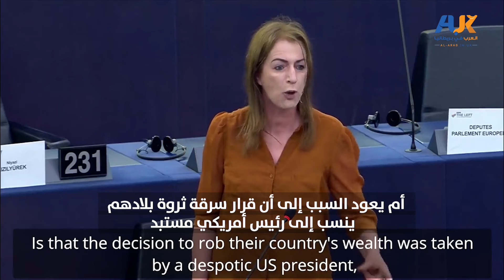! ذنبهم أنهم ليسوا أصحاب بشرة بيضاء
📽️ فيديو مترجم : كلير ديلي النائبة الإيرلندية في الاتحاد الأوروبي تقارن بين وضع لاجئي أفغانستان ولاجئي أوكرانيا ، وتتساءل : هل ذنبهم أنهم ليسوا أصحاب بشرة بيضاء ؟